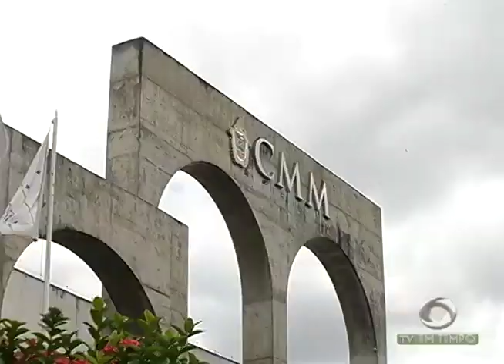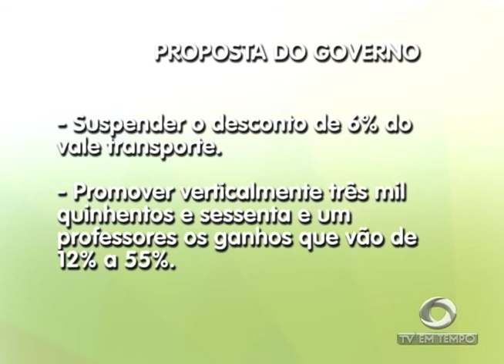Boletim Em Tempo (05.04.2018) Manhã